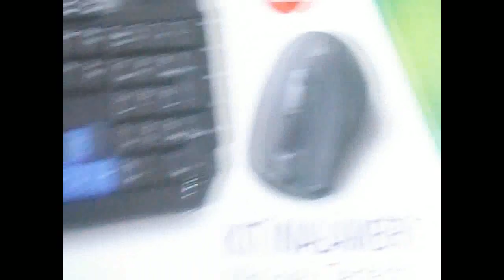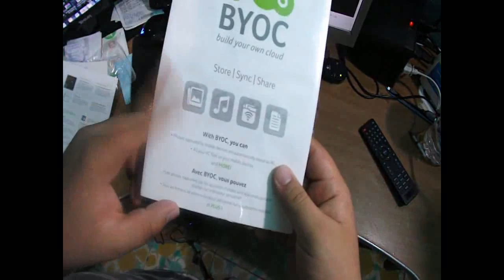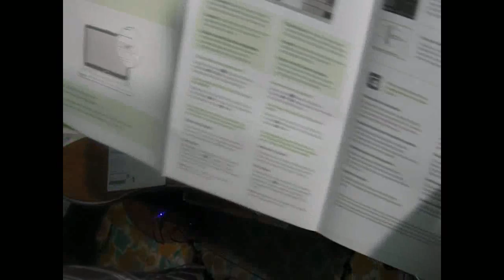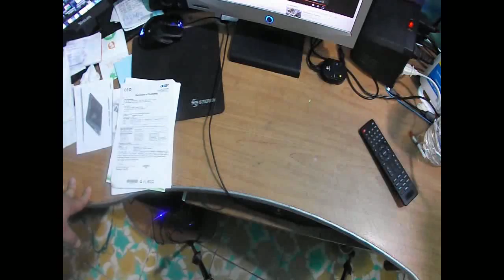unboxing nueva lap